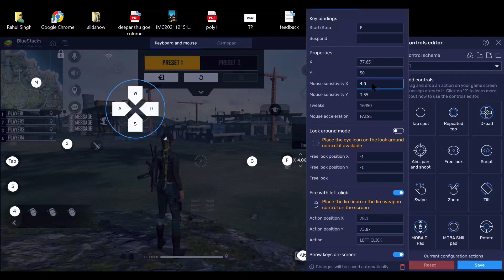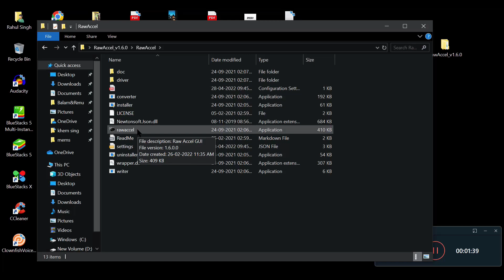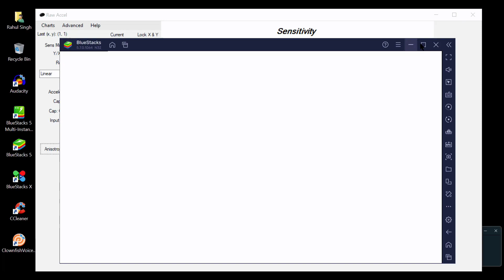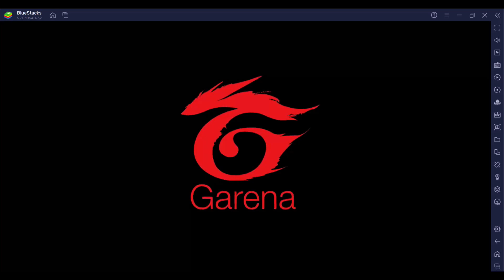Subscriber Using Raw Accel For Headshot | Bluestack 5 Best Headshot Setting | Free Fire | REGX FF